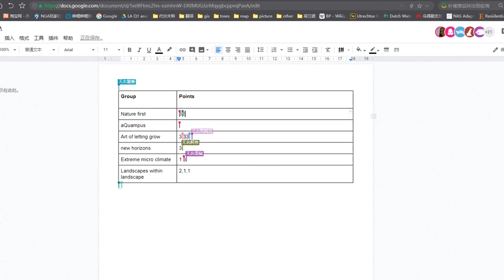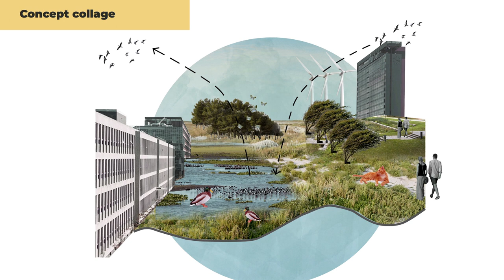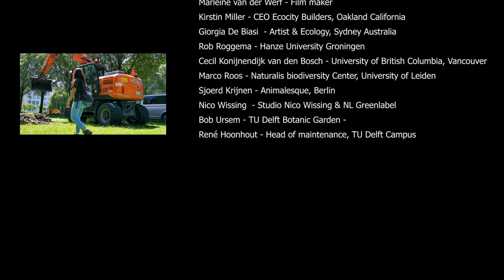TU Delft Campus Eco Vision | Art of Letting it G(r)o(w)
Urban Ecology is increasing the importance of nature in the city. This mini documentary video shows how students fro TU Delft University are transforming their campus.

As the name, (Art of Letting it G(r)o(w) suggests, the idea is to let the forces of nature take over the campus (or at least parts of it) and to shape these into a niche for various living species. While the basic functions of the campus will be respected, the strategy will be to reduce excessive paving and waste in order to enable vegetation to grow spontaneously. Built-up areas will become more ‘bio-receptive’ in order to increase the possibilities for different species.

Urban Ecology can have a positive influence in many other areas in addition to biodiversity, such as climate adaptation, health, water and energy consumption and circularity’, according to Nico Tillie, who, together with 26 students, looked at how the forces of nature could be given more room on TU Delft Campus.